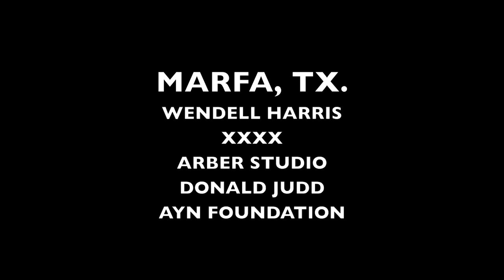GoWest! Marfa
A random walk through a small west Texas town.